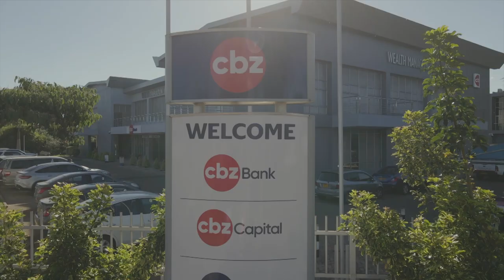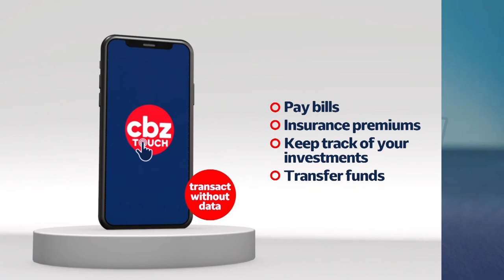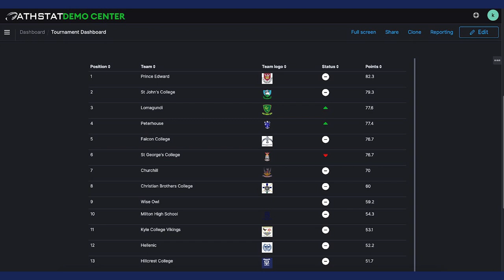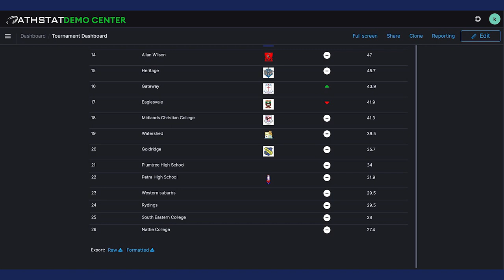CBZ Ruck Show Episode 6!!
Here's what to look forward to in this week's episode!

⚙️CBZ Holdings Rugby Development Initiative preview
⚙️Pearlenta Nutri-Active Play of the Week
⚙️Athstat Data Scientist Nyasha, talks math &rankings
⚙️Referee Society President, Abbie Kawonza joins us for a chat
⚙️Week 5 Stand outs!! and a lot more
📊Athstat
🎥Sandsport LIVE